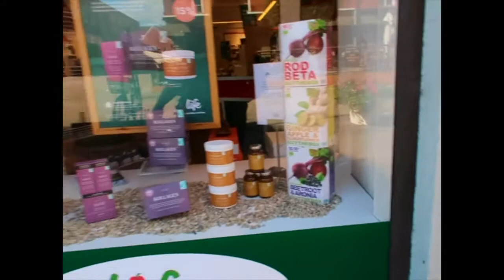Driving from Hässleholm to Åhus in Sweden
It helps a lot to unwind by just driving around. Summer weather is wonderful because the sun sets late.